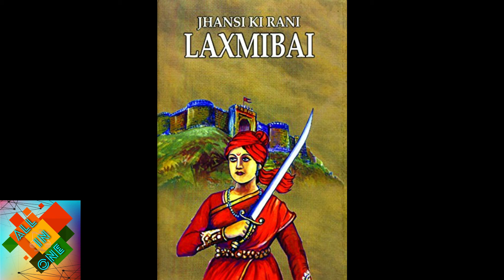INDIAN FREEDOM FIGHTERS-# 1 ಮಂಗಲ್ ಪಾಂಡೆ..